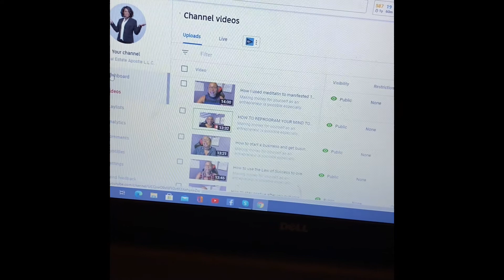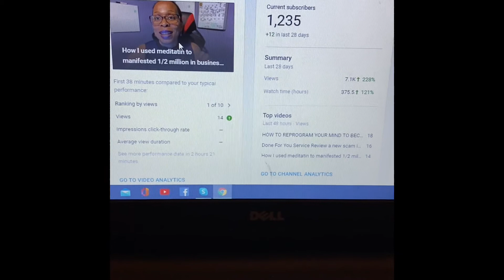How I used Gratitude to manifest 1/2 Million in Business Credit in 90 days!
Making money for yourself as an entrepreneur is possible especially nowadays with the internet! How do you quit your job in order to focus more on earning money as an entrepreneur?   Mindset!  Am  a beginner real estate agent sharing my first 3 months in real estate. I got my Real Estate License during the Pandemic and virtual world of 2020.  Follow me as I take you through my Millionaire mindset coaching  to  unlock your wealth in only 90 days! I'm doing it with Real Estate,